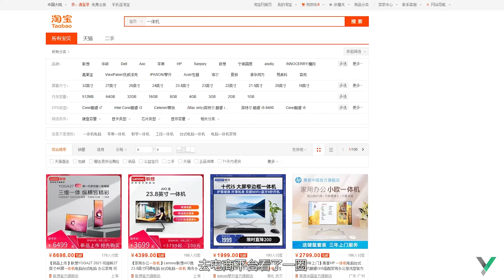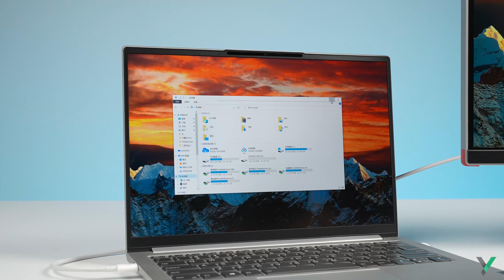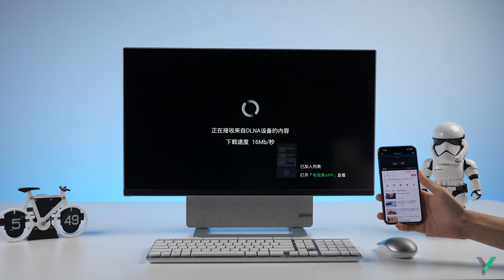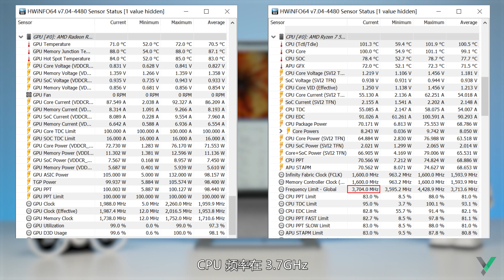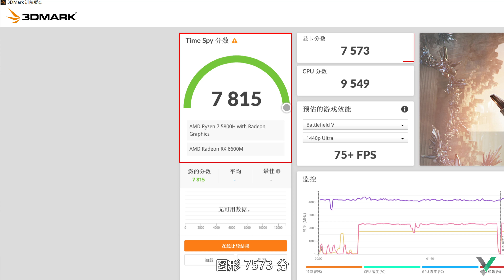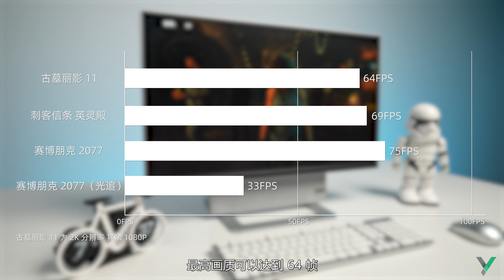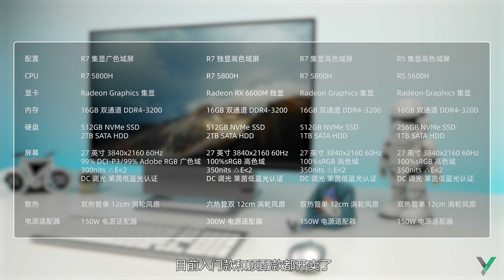2021款联想Yoga 27拆解体验，Windows一体机最优解？- 微机分WekiHome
我在今年5月1号发了一条微博，吐槽了2020款的联想Yoga 27不能外联显示器，吐完三个月后，人家出了新款，槽点改进了，性能提升了，价格还更便宜了，买！